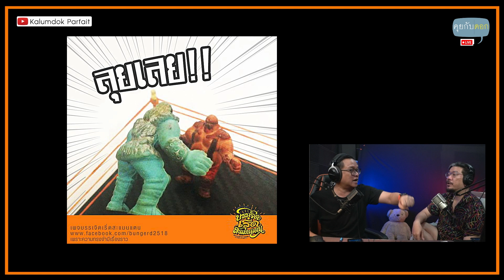กาก้า คัมคัม ขนมแถมของเล่นในตำนานของวัยรุ่นหลักสี่!! (Part 2) | คุยกับดอก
คุยกับดอกคลิปนี้เรามาย้อนอดีตไปกับของเล่นแถมขนม เอ้ย!! ขนมแถมของเล่นในตำนาน ของวัยรุ่นหลักสี่กันต่อครับ!! กับขนม กาก้า และ คัมคัม !!

โปร กะหล่ำดอก
บิ๊กอั๋น